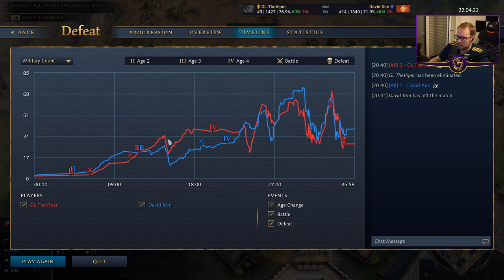Feudal Technology Wing into Castle Age Military wing!